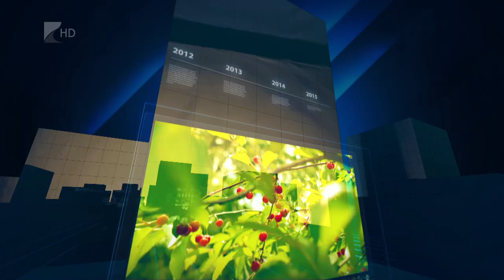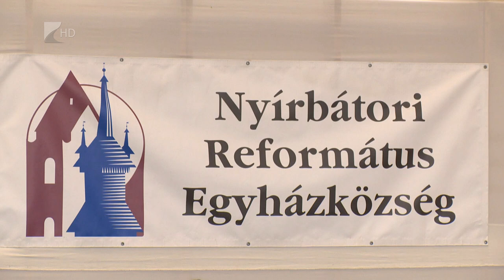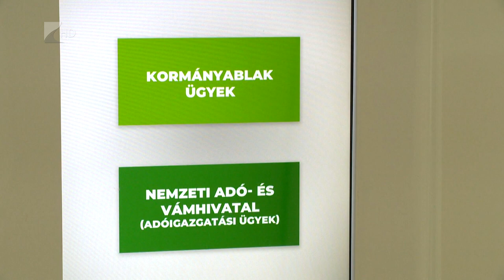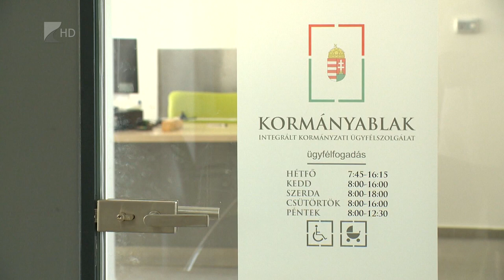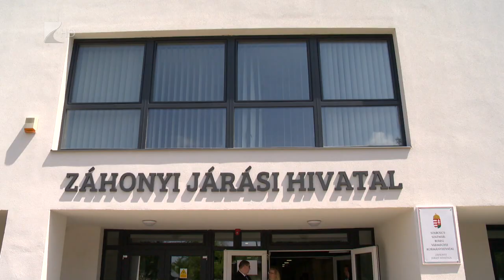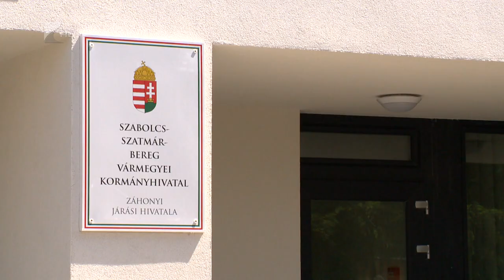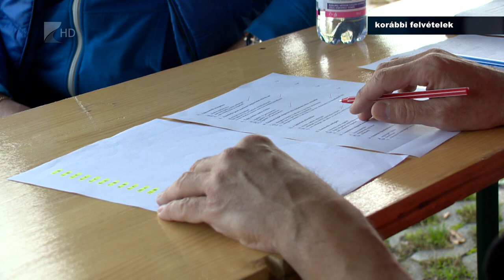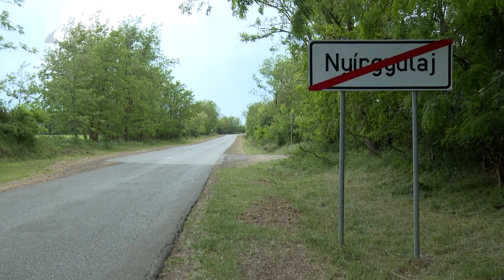35 PERC, 2024. május 22. szerda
TÉMÁK:

1. Iskolafelújítás Nyírbátorban – Új sportudvart is kapott a Báthory Anna iskola.
2. Új helyen az ügyintézés – Ezúttal Záhonyban újult meg kormányhivatali épület.
3. Közlekedik a család – Hétvégén rendezik a vetélkedősorozat területi döntőjét.
4. Út, ami összeköt – Felújított szakasz Nyírgyulaj és Máriapócs között.